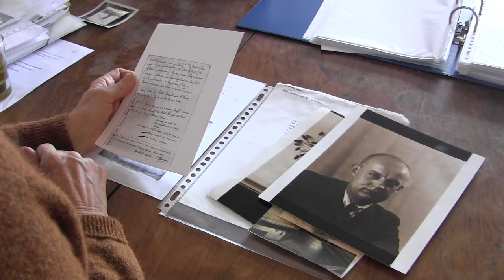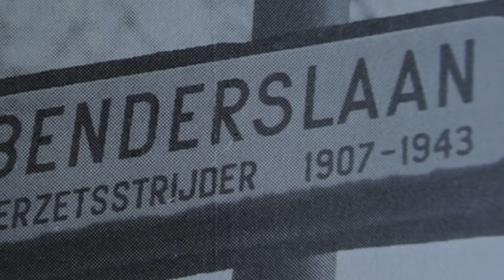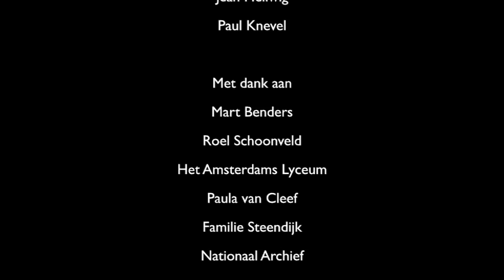Johan Benders. Vader, leraar en verzetsstrijder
Als de Duitsers Nederland in mei 1940 bezetten, is Johan Benders docent Nederlands en geschiedenis op het Amsterdams Lyceum. Na zijn overlijden in 1943 blijven zijn zwangere vrouw en twee kinderen met veel vragen achter. Zijn dochter Mart Benders gaat dertig jaar later op onderzoek uit en vertelt het verhaal van haar vader die zij nooit heeft gekend.

Biografie van Amsterdam
Master Publieksgeschiedenis 2016, Universiteit van Amsterdam